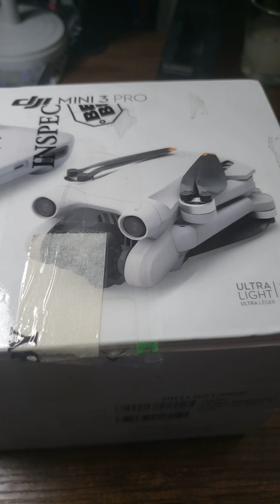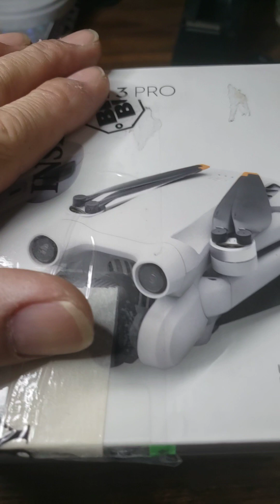you want a cheap refurbished mini 3 pro !!! please watch this video!!! thru Best Buy/ GEEK SQUAD .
You don't want to pay full price  for  the mini 3 pro !!! please  watch this  video  and  learn how  to get  it new for 600 $ with  RC N1